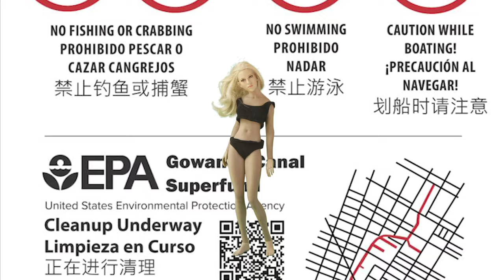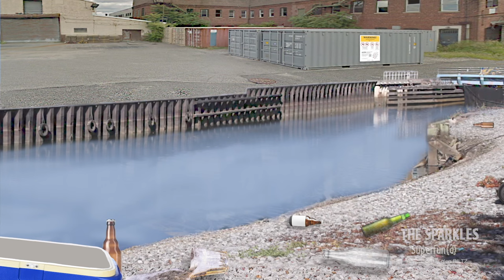The Sparkles, "Gowanus" - Official Music Video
"Gowanus", the first single from The Sparkles self-titled debut EP is available and all streaming platforms.  Video directed and animated by Glen Biltz.